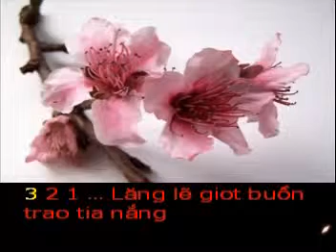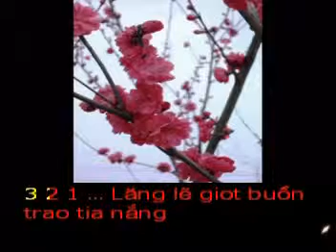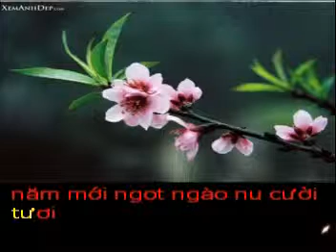MUA XUA LAI VE Tho BUI THI BINH Pho nhac HAI ANH Karaoke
MÙA XUÂN LẠI VỀ
Thơ : BÙI THỊ BÌNH

Lặng lẽ
giọt buồn trao tia nắng
Âm thầm
chút nhớ gửi hạt sương...
E ấp nụ tầm xuân
mỏng mảnh
Dịu dàng
mai đào thắm sắc hương ...

Tinh khôi con trẻ tà áo mới
Rộn rã gót hồng
tuổi vấn vương ...
Năm cũ đã qua đi ...
tất cả
Năm mới ngọt ngào ...
nụ cười tươi

Tết đến
người người thêm tuổi mới
Xuân về
nhà nhà khúc nhạc vui ...